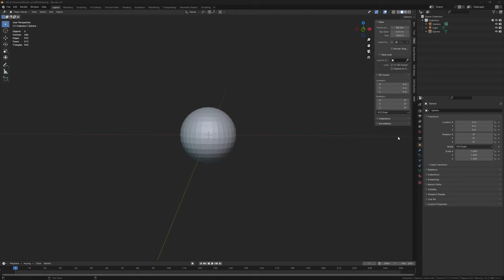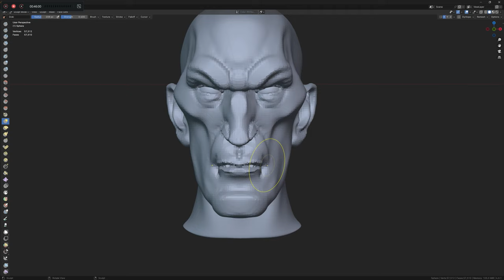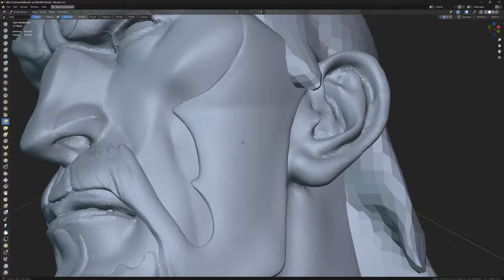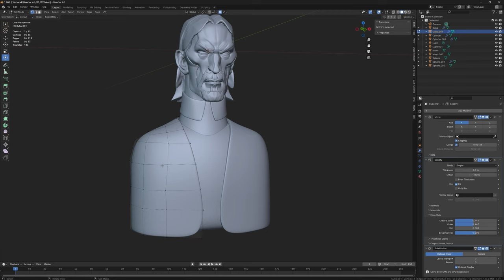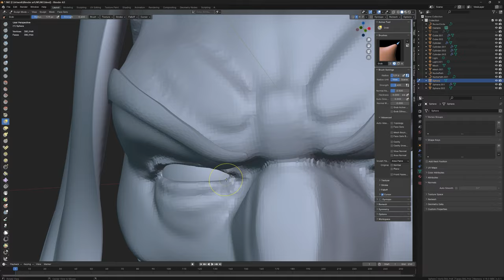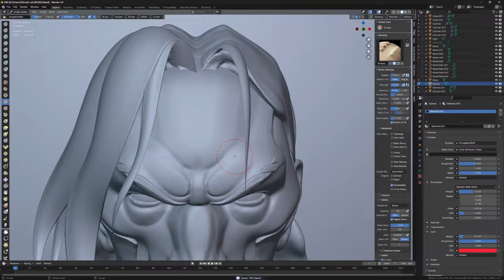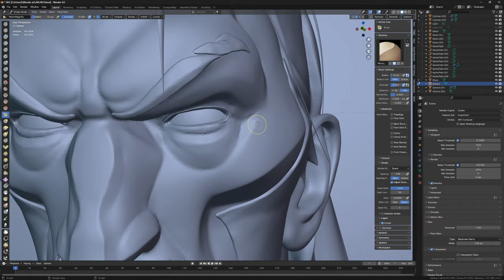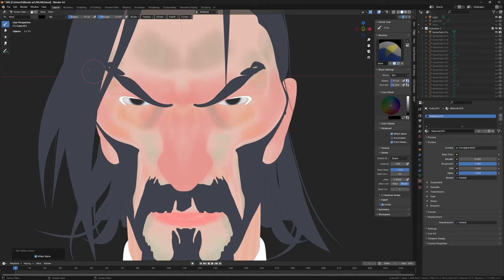Blender sculpture timelapse / Esculpido en blender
Practicando.